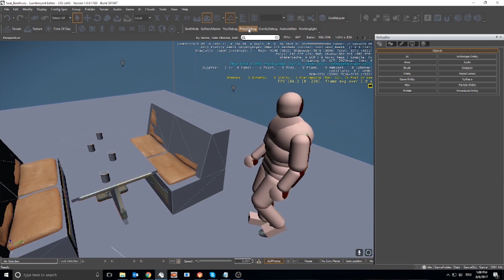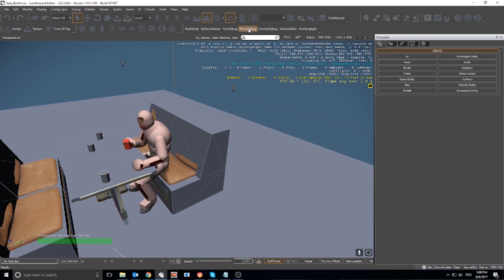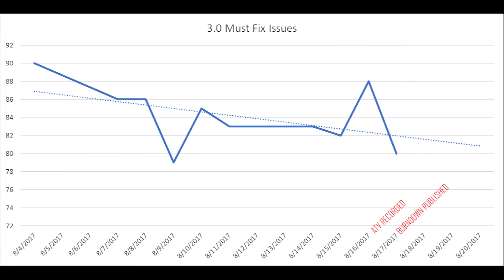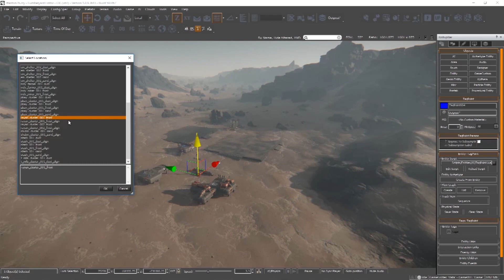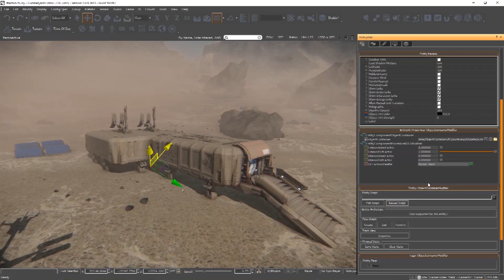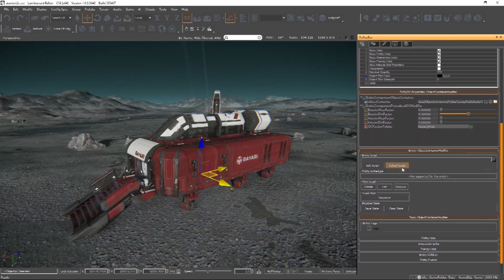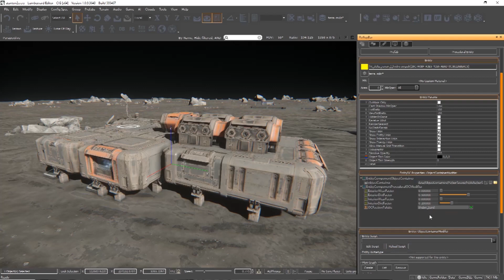Star Citizen ATV - Postos avançados [Segunda Parte] Ep128 pt-BR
Resumo do Around the Verse, falando esta semana um pouco mais sobre postos avançados.

Bom galera, ainda na espera de Star Citizen 3.0, no Around the Verse desta semana, vamos ficar sabendo um pouco mais sobre os postos avançados na superfície das luas. Este assunto já foi abordado a alguns programas atrás, mas era algo relacionado a arquitetura, texturas e funcionamento.

No programa de hoje, vai ser mostrado como o conceito e a ideia de cada um dos postos avançados é criado, se baseando na lore do game e nas características da empresa que for sua dona.

Parece que nada dentro de Star Citizen é simples. Até a criação de uma construções tem que existir todo um porque por trás dela. Isso que deixa o game incrível.
E se puderem deixar aquele joinha ficaria muito grato!

CONFIGURAÇÕES DA MINHA MÁQUINA
Processador Core i5 4460 de 3.2Ghz
Memória 16gb 1600mhz
Placa de Vídeo GTX 970 G1 Gaming 4gb